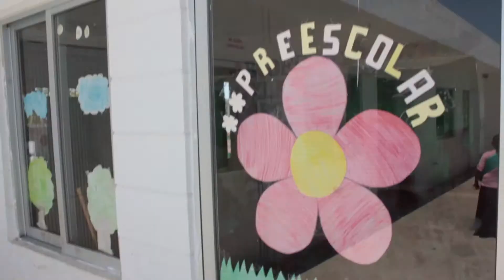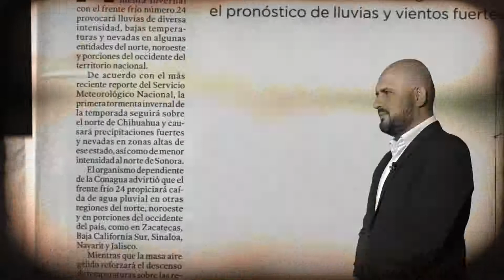TERCERA PARTE COMEDORES COMUNITARIOS SAVE THE CHILDREN